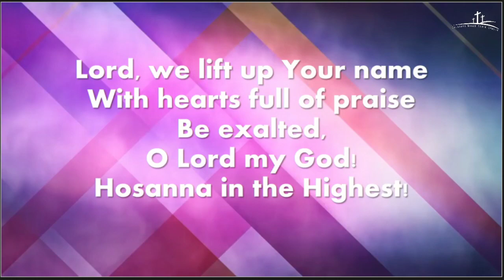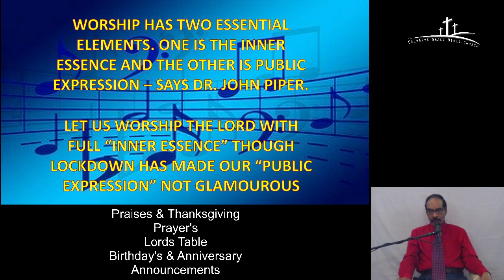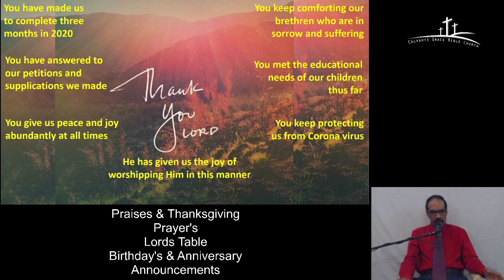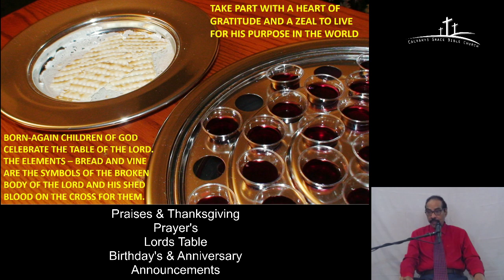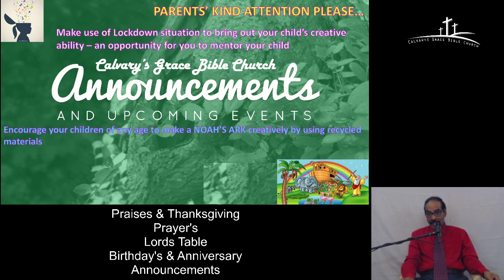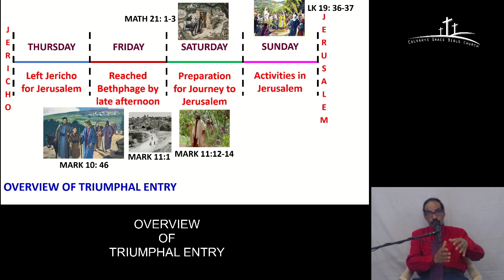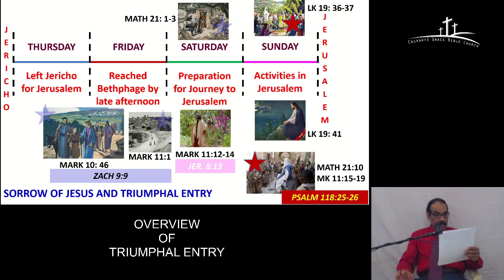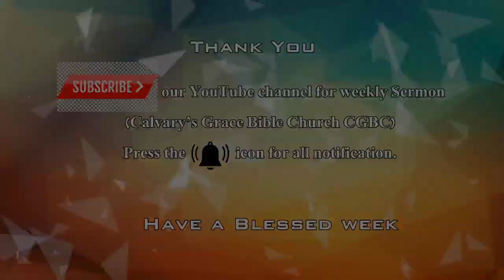CGBC - Palm Sunday Worship (5th April 2020)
Worship
Praise & Prayer Points
Birthday & Anniversary wishes
Announcement
Sermon: Weeping for Jerusalem

For Offertory & Tythe
CGBC Bank account details.

NAME: CALVARYS GRACE BIBLE CHURCH.
Bank: STATE BANK OF INDIA.
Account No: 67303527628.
BRANCH: HRBR LAYOUT FIRST STAGE.
IFSC: SBIN0070715.